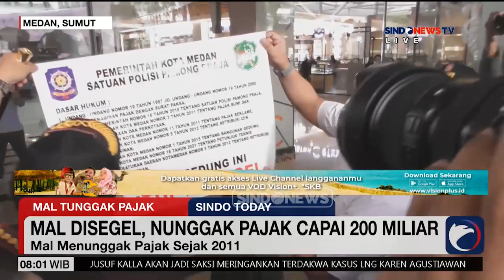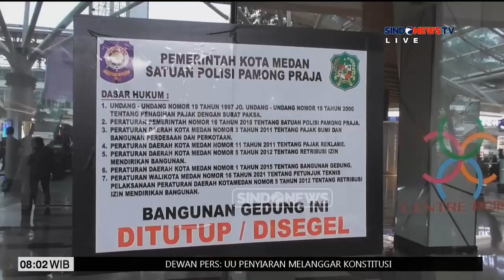Mal Disegel, Nunggak Pajak Capai 200 Miliar - Sindo Today 16/05